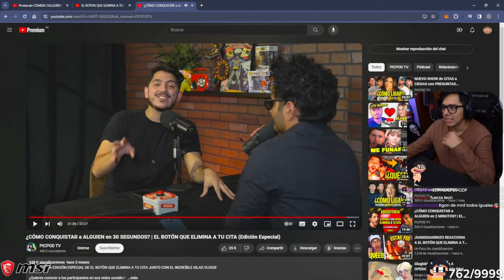🚨Daarick reacciona a CITAS CON EL BOTÓN ROJO #2